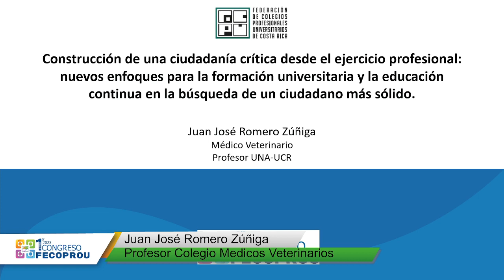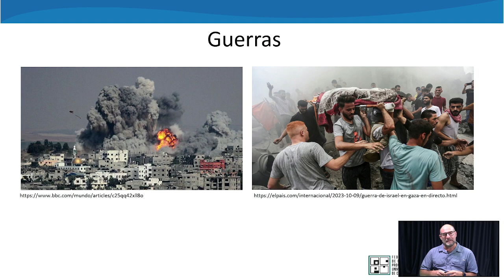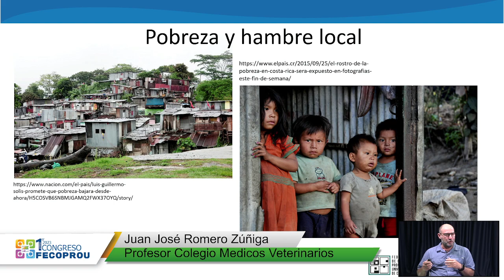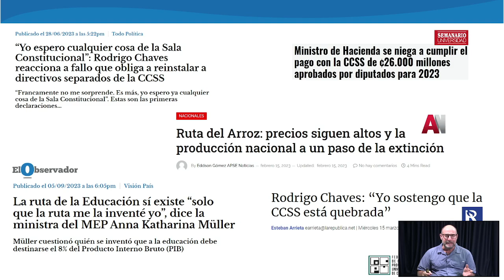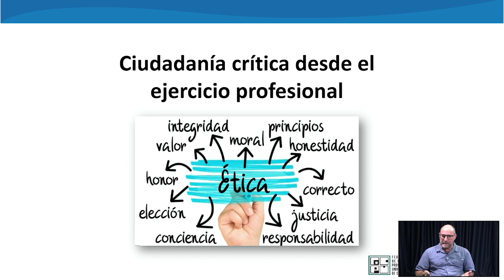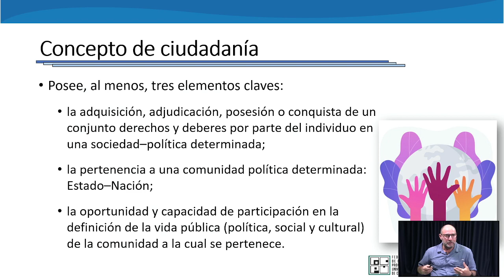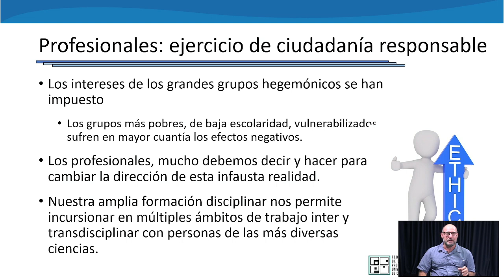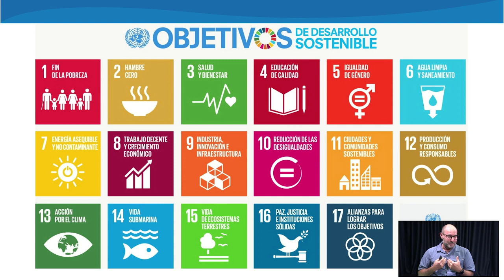Construcción de una ciudadanía crítica desde el ejercicio del colegio profesional